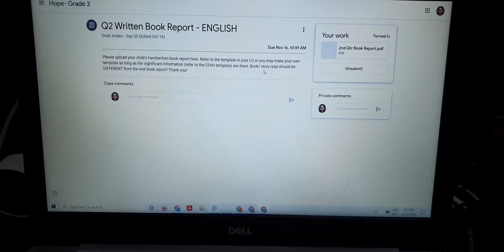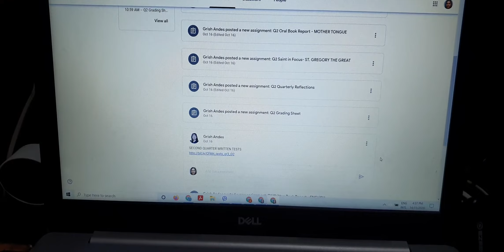How to submit requirements to Google Class (CFAH parents)